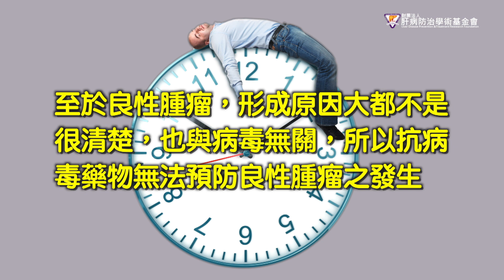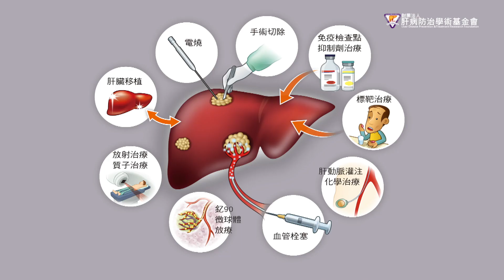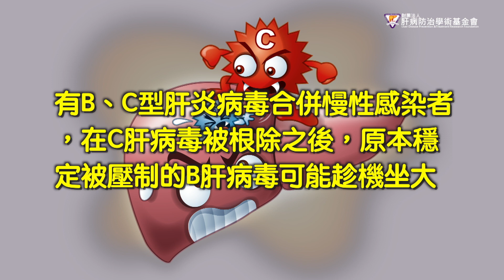B肝帶原者長期熬夜，需要「補」嗎？｜好心肝·好健康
沒有研究資料顯示不正常的生活作息與肝臟功能異常有高度的相關性。生活作息能維持正常當然是最好，但若常因工作需要而長期晚睡及熬夜，建議仍應儘量每日擁有充足的睡眠時間（例如：較晚起床或於白天補充睡眠）。至於食補或藥補無助於保肝，藥補更要小心傷肝之可能性。